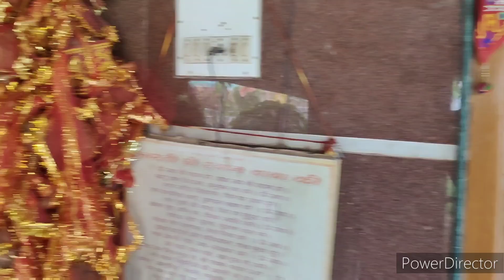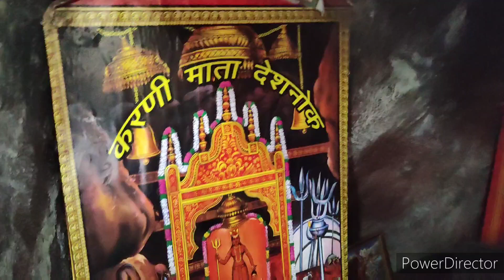वैष्णो माता का भव्य मंदिर